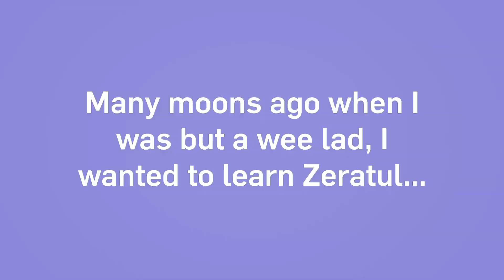A Lad Finds his Main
I found an old Zeratul game from back when I first started to learn the character, and the various hi-jinks that went with it. Now it's a youtube video.